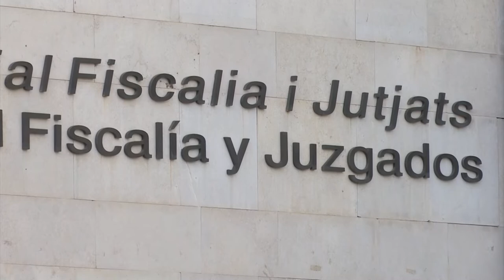El hermano de Ximo Puig declara por un supuesto fraude de subvenciones públicas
El hermano del presidente de la Generalitat Ximo Puig ha accedido a los juzgados poco antes de las nueve y media de la mañana -hora a la que estaba fijada su comparecencia-, para declarar como investigado ante el titular del Juzgado de Instrucción número 4 de Valencia.

Han sido las únicas palabras del abogado de Francis Puig, Javier Falomir, a su entrada este lunes a la Ciudad de la Justicia de Valencia.

La causa está abierta por un presunto delito de falsedad documental y fraude en las subvenciones otorgadas a las productoras audiovisuales que administran él y sus socios. En las línea de lo que venían defendiendo en los últimos meses, el letrado de Puig ha sostenido que su representando no ha cometido ningún ilícito penal y así lo demostrarán en sede judicial.

La Fiscalía pidió su declaración en calidad de imputado como solicitante de las ayudas públicas que recibieron Comunicacions dels Ports y Mas Mut Produccions. También comparecerá en sede judicial, este miércoles, Enrique Adell Bover, como administrador de Canal Maestrat, por el mismo motivo. A este investigado se le añaden también las imputaciones de falseamiento de nóminas, para obtener subvenciones a través de otra productora denominada Kriol Producciones.